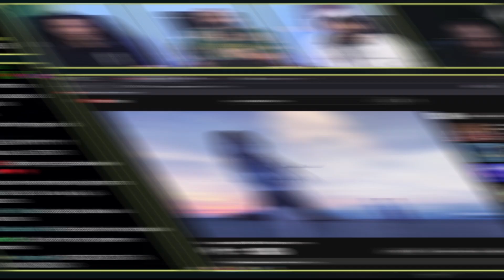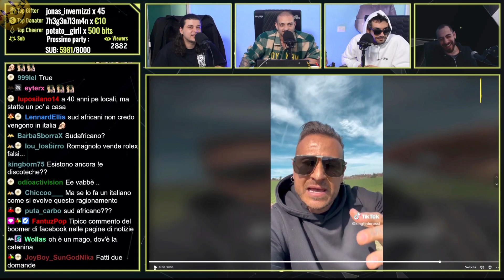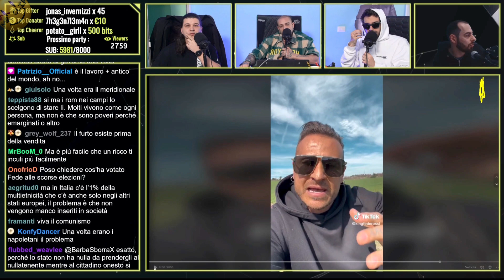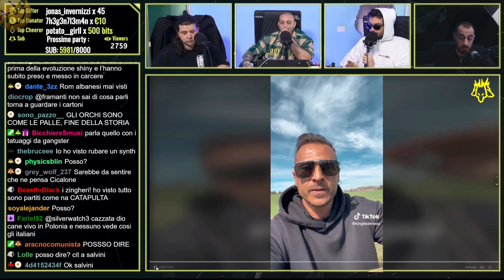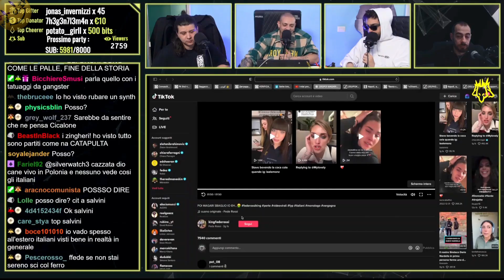IL CERBERO REAGISCE A FEDE ROSSI CHE RACCONTA DI ESSERE STATO QUASI DERUBATO IN DISCOTECA